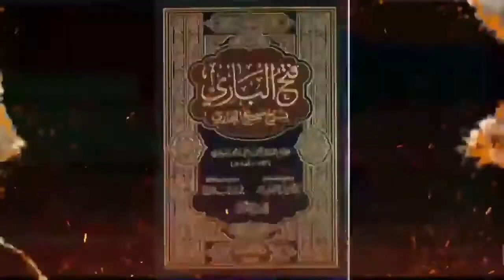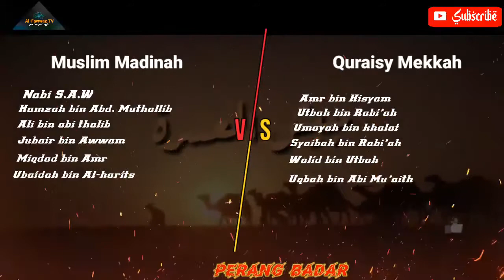PERANG BADAR PART I